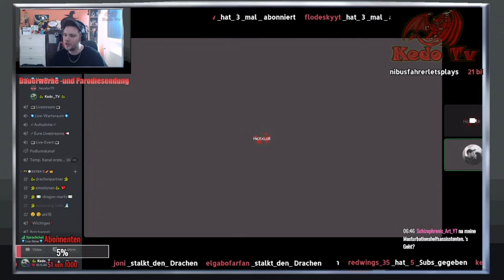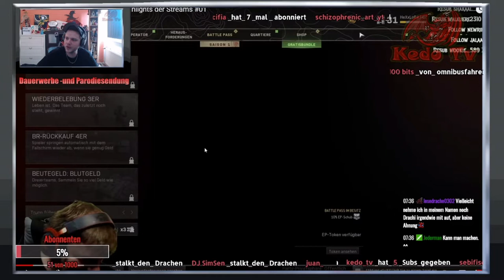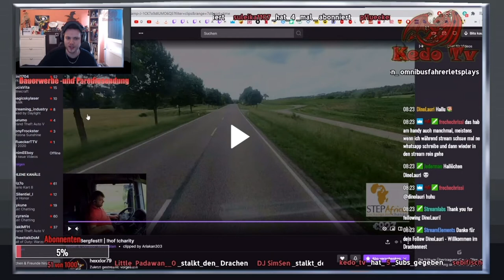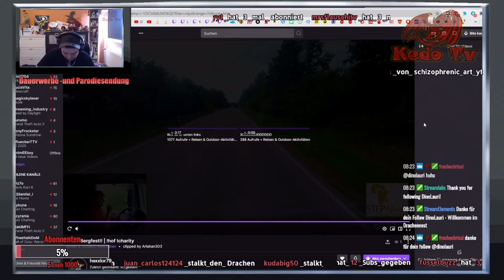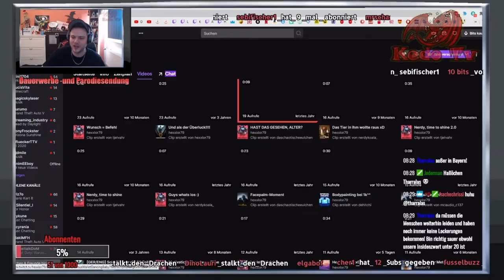Kedo Tv - Die Show mit Hexxlor79 [ Deutsch / German ]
[Achtung: Kedos Videos können eigene Soundtracks , Covers von Musik, Satire, Gameplay, Fails, Kunst und/oder Sarkasmus enthalten, sowie Channelchecks (Kanalcheck)]

Hallo liebe/r Zuschauer*innen,
hier ist ein neues Video von meiner Liveshow auf Twitch
mit dem Hexxlor79.

euer Kedo

oder besuche meinen Merch-Shop (Provisionen und Designvergütungen erhalte ich durch einen Einkauf dort)

PS: Haut nicht den Lukas, sondern den Likebutton
und Abotime bis die Glocke glüht

Meine Empfehlungen oder Downloads

*Affilliate Links:
Dabei geht ein kleiner Teil des Erlöses als
Provision an mich. Für euch entstehen
KEINE Mehrkosten.
► Möchtest du ab 1000 Abos Geld verdienen ? Einfach hier anmelden für Product Placements
Meine Unterstützer
► Kamera: ▬
► Darsteller: ▬